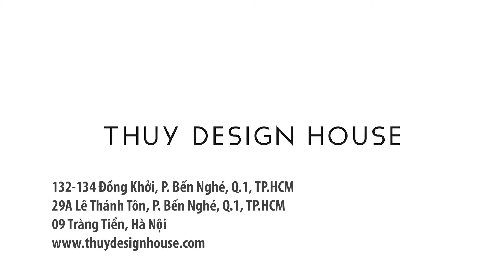Tinh Tang Collection | Fashion show | Catwalk - 2019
BST ”Tình Tang” của NTK Thủy Nguyễn mang đầy màu sắc và âm hưởng Bắc Bộ với thảm cỏ xanh, những chiếc chum sành tỏa đầy sen lá, sen hoa, các tấm bình phong gỗ được dựng lên cùng màn ánh sáng phản chiếu những nhịp điệu đồng quê. Ý tưởng sàn diễn được lấy cảm hứng từ cảnh dân gian miền Bắc – nguồn cội và tình yêu của Thủy.

The following collection is known for its grandiose attention to detail and unique fabric processing techniques. Through the designs and its meticulous detail, the spectators are able to see an accurate characterization of Thuy Nguyen’s personality that is easygoing, bold, playful but also simultaneously sensible and calculated. In addition to the intricate details that took the team a significant amount of time to handmake, the audience was also introduced to an entirely innovative way of creating a three-dimensional textile with a folded effect. This collection aimed to focus on technique: a grand variety of intertwining, sewing and of material, as well as embroidery, in order to create a light and lively silhouette for summer.